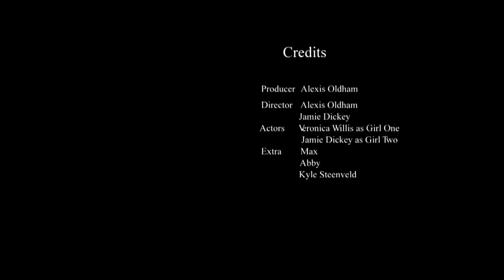Lost and Found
Producer: Alexis Oldham